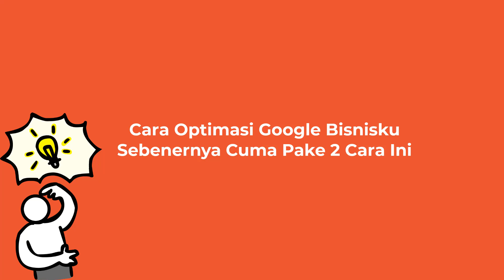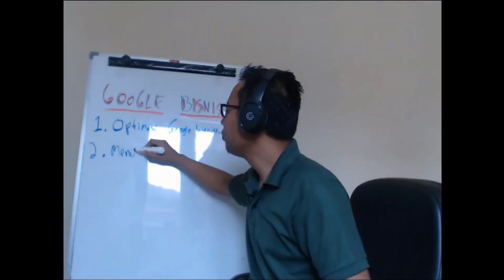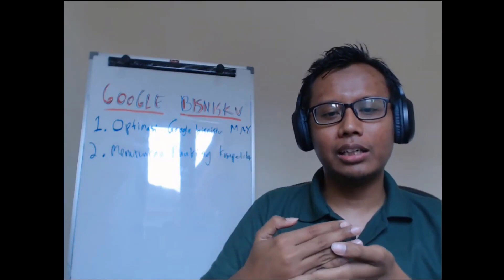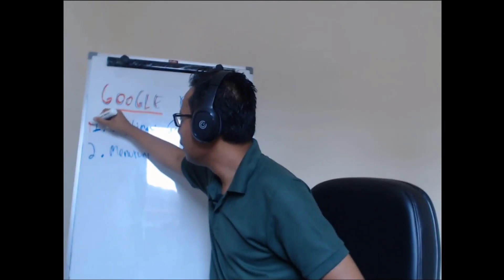Cara Optimasi Google Bisnisku Cuma Ada 2 Cara Yaitu...